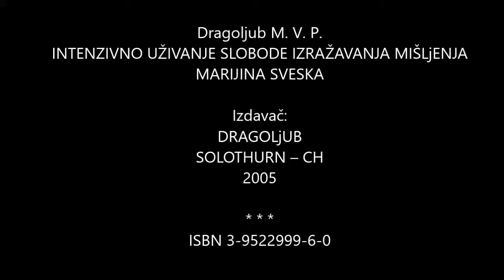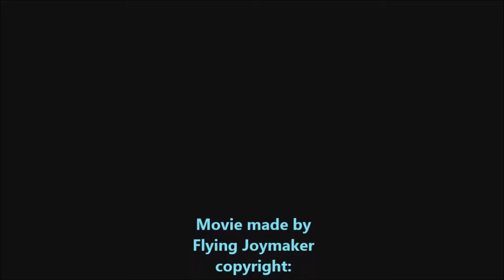Dragoljub M. V. P. - Razmišljanje br. 134 – o revolucionarima